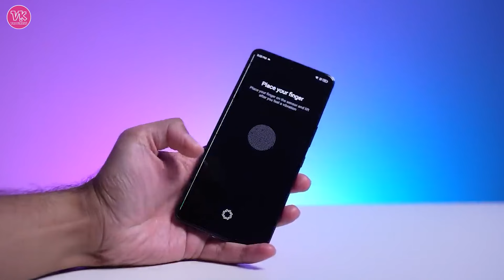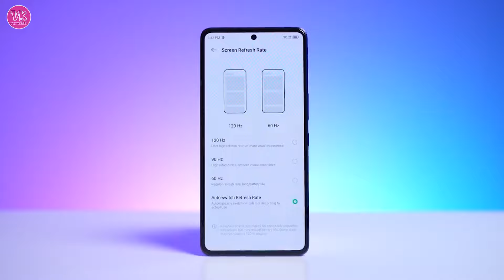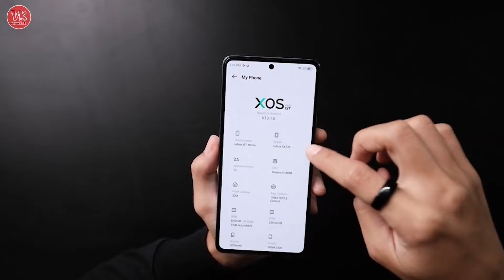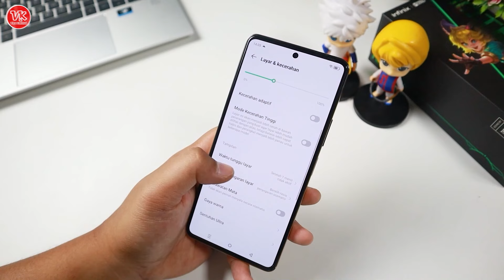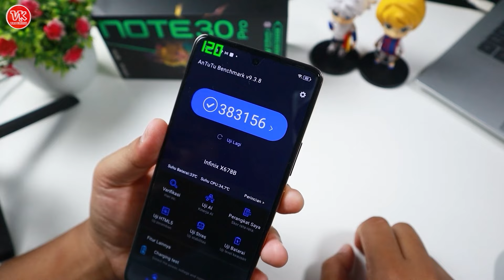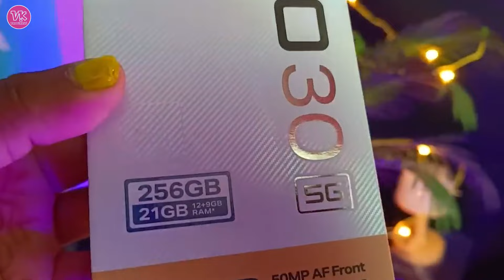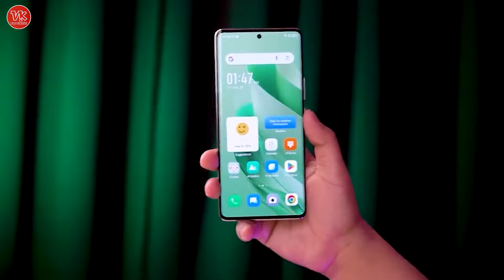KINGFINIX TURUN HARGA MAKIN MENARIK!! - 3 HP GAMING INFINIX TURUN HARGA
TURUN HARGA MAKIN MENARIK!! - 3 HP GAMING KINGFINIX TURUN HARGA